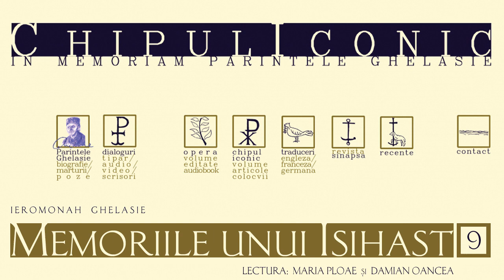Memoriile unui Isihast – (9)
Text: Volumul „Memoriile unui Isihast” – Ieromonah Ghelasie Gheorghe
Lectura: Maria Ploae și Damian Oancea